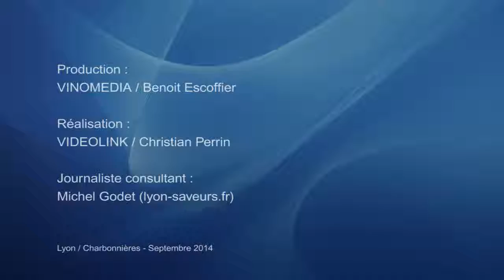CPV Lyon 2014 - Interview de la ferme bio Margerie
Présentation de la ferme Bio Margerie : Producteur et artisan en Agriculture Biologique depuis plus de 30 ans